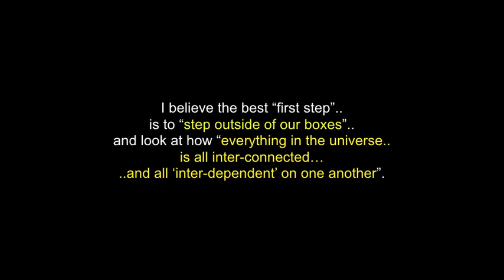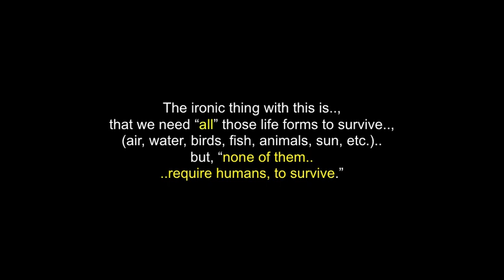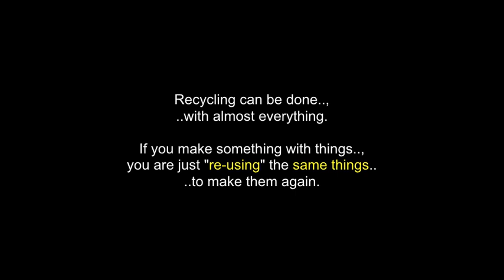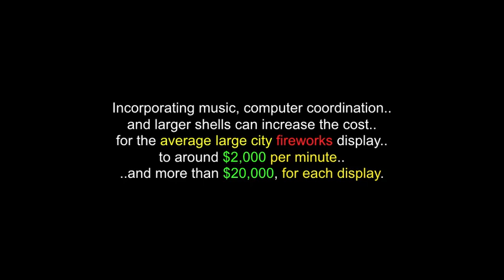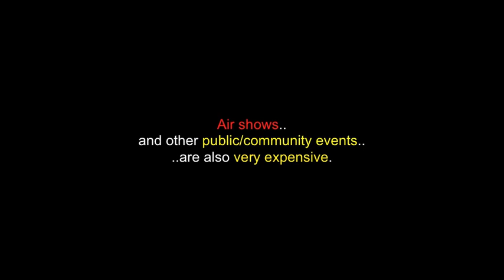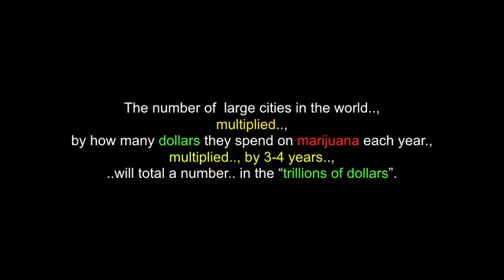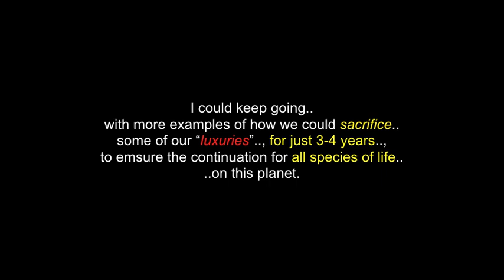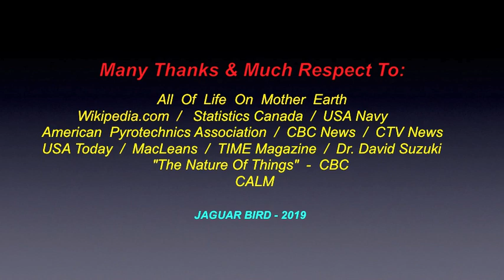We Must 'Quickly' Change Our Ways, Or Turtle Island (N.A.) Could Look Like This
“This video is for all of humanity.. and all other life species on our Mother Earth.  You may find it harsh, maybe, far-fetched..  (to some).., but, I have stood behind this view for many years.

Much thanks & respect to:   All  of the species of life on our Mother Earth..;   all the great photographers..;  wikipedia.com..; Statistics Canada..;  USA Navy..;  CBC News..; CTV  News..;
American Pyrotechnics Organization..;  USA Today..;  MacLeans..; TIME Magazine..; "The Nature Of Things" - CBC..; Dr. David Suzuki..; CALM.. and to all the brothers and sisters who have saved & shared some great photos, in this video.

 Chi Miigwetch..!